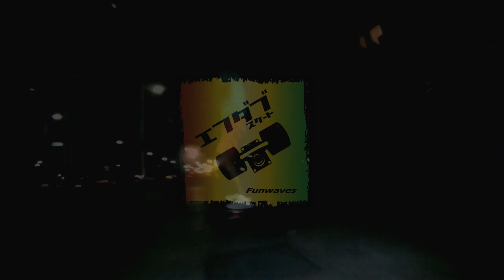鵠沼海岸クルージング2017水無月 / ロングスケートボードで楽に静かに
2017年6月17日 2017年ナイトクルージング第一弾鵠沼海岸

大きめソフトウィールと大きめスケートボードで楽に静かに。

楽しいナイトクルージングの簡単ルール
・ソフトウィールのみ
・一箇所に長居しない
・住宅近辺ではテール弾かない
・歩行者優先、できるだけいない時間帯

音楽 マーレーズ　’歩き続けよう'